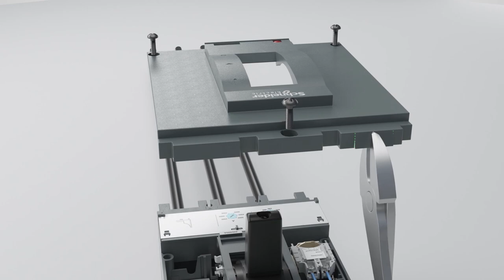EasyPact CVS/EZC 400-630A: cum se instalează bobinele de declanșare MN/MX | Schneider Electric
Pe măsură ce operațiunile în afaceri devin tot mai digitale - și mai complicate - crește nevoia de energie electrică de înaltă calitate și fiabilă.

Noile game EasyPact de întreruptoare automate lansate de Schneider Electric, oferă performanțe fiabile pentru a satisface majoritatea aplicațiilor comune de la 16 la 630A.

Echipamentele EasyPact sunt potrivite pentru sisteme de până la 630V și oferă selectivitate completă, asigură coordonarea protecției sistemului electric, fiabilitatea și continuitatea serviciului.

Fabricate din materiale de calitate superioară în fabrici de producție certificate ISO 9001 și ISO 14000, gamele de întreruptoare automate EasyPact sunt complet testate și certificate de organizații naționale, internaționale și terțe, în conformitate cu toate standardele de siguranță relevante.